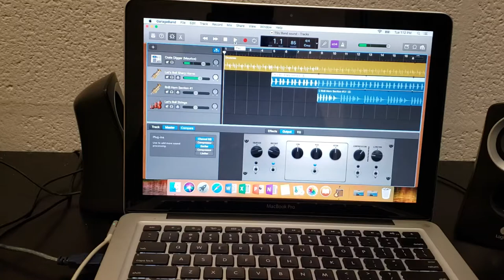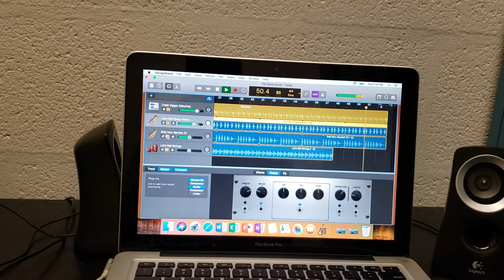TSU Band Sound